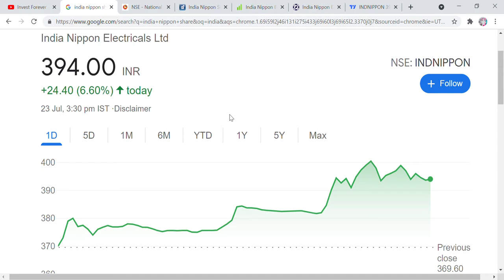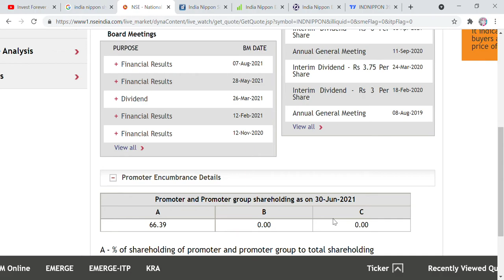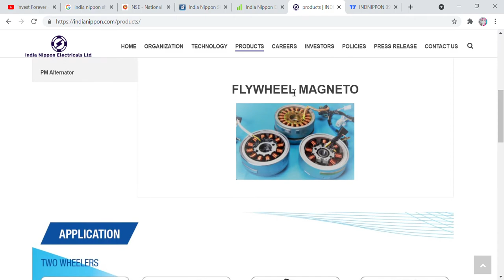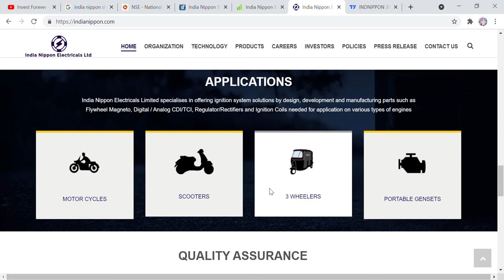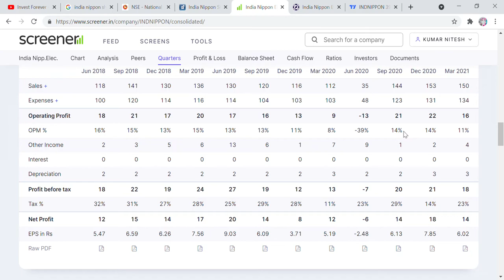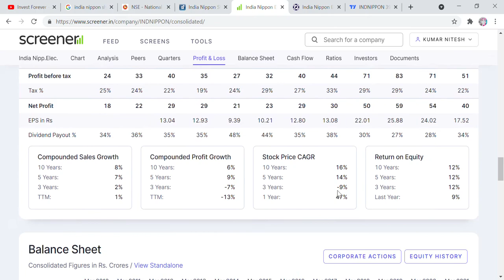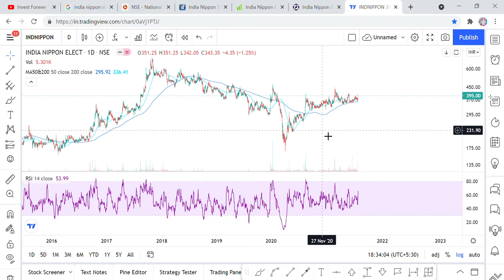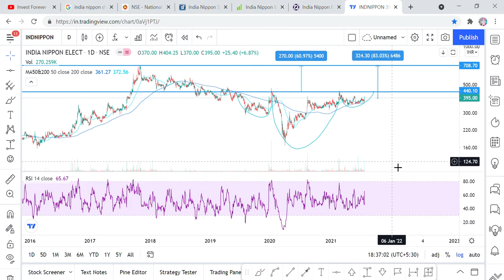Chart of the week, 80% के RETURN कमाने का जबरदस्त मौका, DEBT FREE SMALL CAP शेयर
Hi Friends,